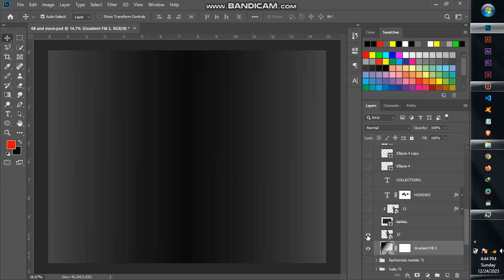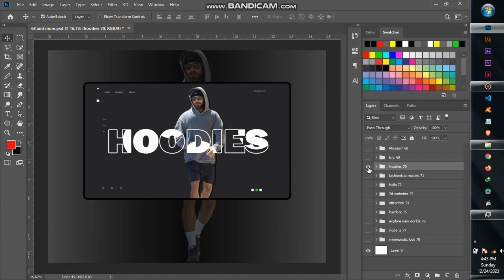FASHIONISTA HOODIES FOR STYLISH CLASS PEOPLE UI/UX DESIGN #68